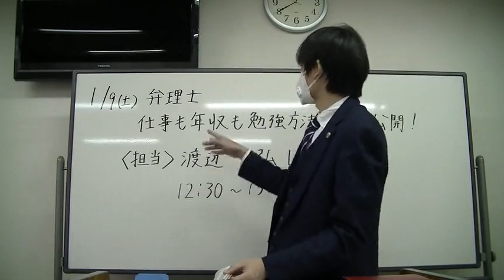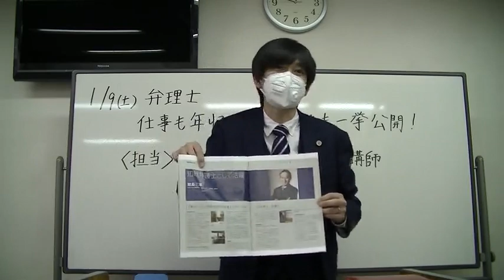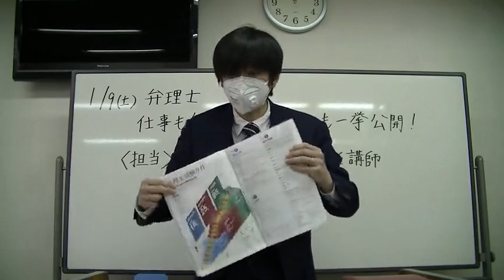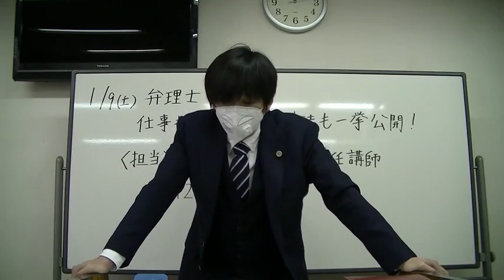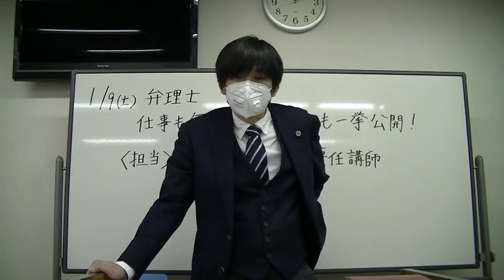【LEC弁理士】京都駅前本校‹渡辺クラス›仕事も年収も勉強方法も一挙公開！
LEC京都駅前本校の生クラス担当講師である‹渡辺一弘LEC専任講師›によるガイダンスです。
■弁理士　2022年合格目標　１年合格ベーシックコースの詳細はこちら
■LEC京都駅前本校のホームページはこちら
※説明会日程の確認、受講相談予約などはこちらから！